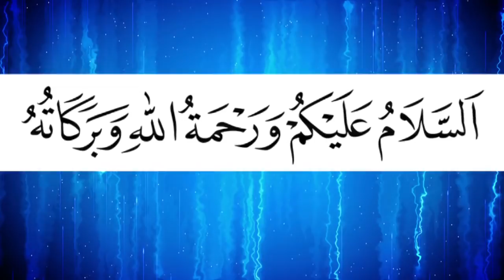ভন্ড বাবাদের ভন্ডামি ফাঁশ | মুফতি রিজওয়ান রফিকী | Mufti Rizwan Rofiki | Bangla New Waz 2018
ভন্ড বাবারা গাঞ্জা খাইতে খাইতে হির আলমের মতো চেহারা বানাইছে | মুফতি রিজওয়ান রফিকী | Mufti Rizwan Rofiki | Bangla New Waz 2018